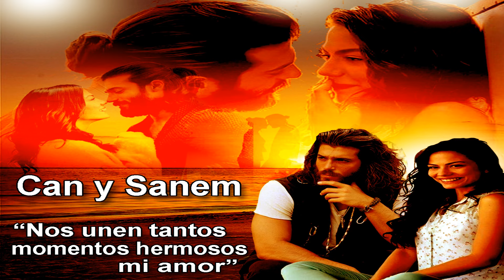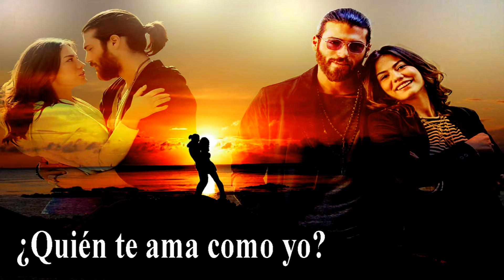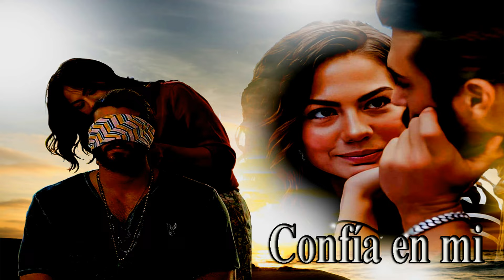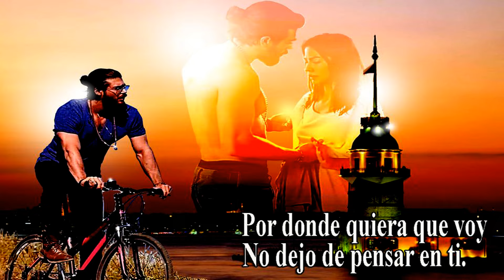SANEM Y CAN EN ESPAÑOL - Demet Özdemir Y Can Yaman - Pájaro Soñador en Español - Erkenci Kuş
SANEM Y CAN EN ESPAÑOL - Demet Özdemir Y Can Yaman - Pájaro Soñador en Español - Erkenci Kuş en español  NOVELAS TURCAS
"Se recomienda uso de Audífonos" 🎧
Voz: relaxationSupremeLaVoz

I do not know if Demet Özdemir and Can Yaman, some of them will know that they have accompanied us in many mornings, afternoons and nights of our lives, with their beautiful love story, Dreaming Bird, we have passionately followed Sanem and Can, in their struggle to keep alive The flame of love. It really doesn't matter if they never find out, what really matters is that they have been part of our lives, in these difficult days in a pandemic. We appreciate your company, having shown us how love moves in times of COVID and that its power allows us to stand, still hopeful, looking at life.

Não sei se Demet Özdemir e Can Yaman, alguns saberão que eles nos acompanharam em muitas manhãs, tardes e noites de nossa vida, com sua bela história de amor, PAJARO SOÑADOR, temos seguido apaixonadamente Sanem e Can, em sua luta para manter Viva a chama do amor. Não importa se eles nunca vão descobrir, o que realmente importa é que eles fizeram parte de nossas vidas, nestes dias difíceis de pandemia. Agradecemos a sua companhia, por nos ter mostrado como o amor se move na época da COVID e que a sua força nos permite estar, ainda esperançosos, olhando para a vida.

Non so se Demet Özdemir e Can Yaman, alcuni di voi sapranno che ci hanno accompagnato in molte mattine, pomeriggi e notti della nostra vita, con la loro bellissima storia d'amore, UCCELLO DA SOGNO , abbiamo seguito con passione Sanem e Can, nella loro lotta per mantenersi in vita come una fiamma d'amore. Non importa se non lo scoprono mai, ciò che conta davvero è che hanno fatto parte della nostra vita in questi giorni difficili della pandemia. Ti ringraziamo per la tua compagnia, per averci mostrato come si muove l'amore ai tempi del COVID e che la tua forza ci permette di essere, ancora speranzosi, guardando la vita.
Crediting isn't required, but linking back is greatly appreciated and allows music authors to gain exposure. You can use the following text: